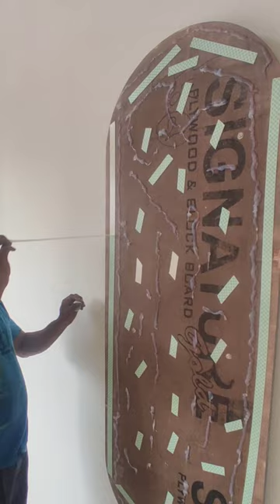Mirror pasting / How to Mirror fix in plywood / mirror installation /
Mirror pasting / How to Mirror fix in plywood / mirror insttolation
 hi firends